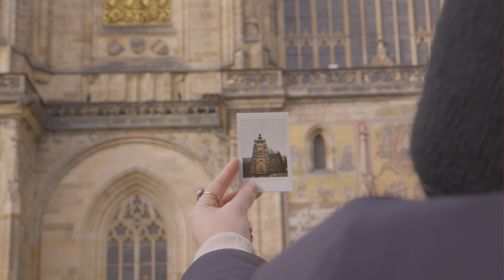Prague Cinematic Travel Video | Lumix GH5s 4K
Sup guys,

today is that day of the year where finally I edited my travel video, I've putted so many hours in this one, I think it's one of the best I did 'till now probably, but of course YOU have to tell me, as always I'll remind you to leave a like and subscribe to this channel to support me and let me know that you liked the video,
Stay AWESOME!

I'll leave here some links that you can find usefull ;))

If you register on my link you get up to 40€ off for your next trip  😍

WHAT I USE ▼  :

◉Camera Lens
◉Mic Stand
◉Mic Pop Filter
◉Screen 1
◉Screen 2
◉Best Gaming Mouse